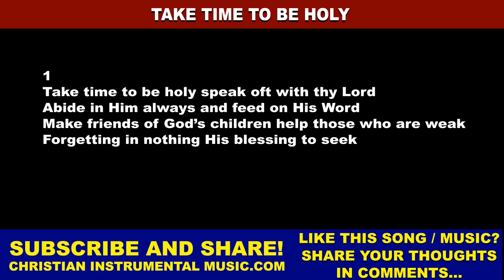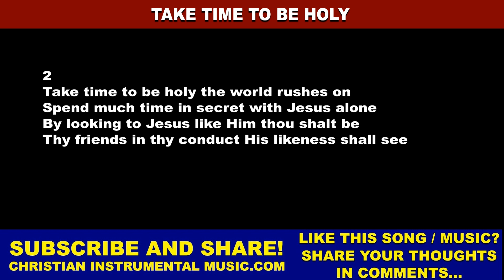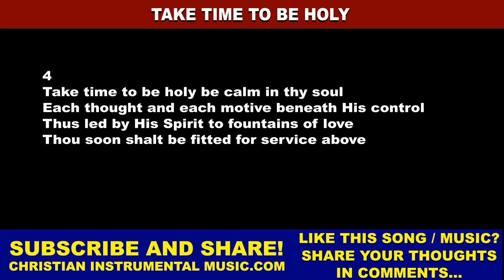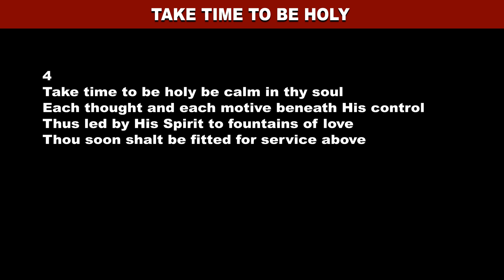Take Time to Be Holy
Take Time to Be Holy [TakeTimeToBeHoly #[TakeTimeToBe [TakeTimeTo [TakeTimeTo TimeToBeHoly ToBeHoly BeHoly]

Song based on the Bible verse:
Leviticus 19:2
“Speak to all the congregation of the children of Israel, and say to them: ‘You shall be holy, for I the Lord your God am holy.

Song written by:
Original in English: William D. Longstaff

1
Take time to be holy speak oft with thy Lord
Abide in Him always and feed on His Word
Make friends of God’s children help those who are weak
Forgetting in nothing His blessing to seek

2
Take time to be holy the world rushes on
Spend much time in secret with Jesus alone
By looking to Jesus like Him thou shalt be
Thy friends in thy conduct His likeness shall see

3
Take time to be holy let Him be thy Guide
And run not before Him whatever betide
In joy or in sorrow still follow the Lord
And looking to Jesus still trust in His Word

4
Take time to be holy be calm in thy soul
Each thought and each motive beneath His control
Thus led by His Spirit to fountains of love
Thou soon shalt be fitted for service above